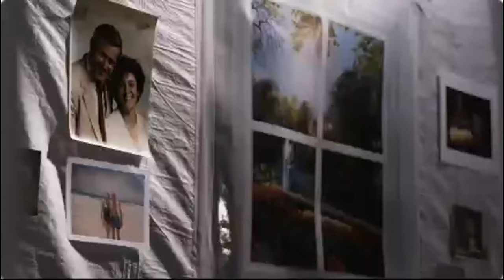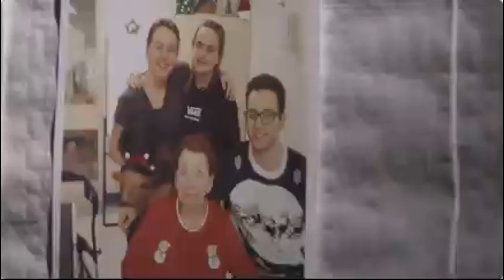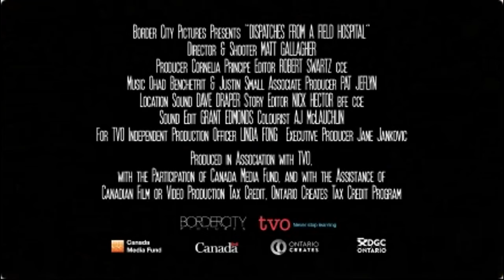DGC Masterclass Featuring Director Matt Gallagher - Dispatches From a Field Hospital